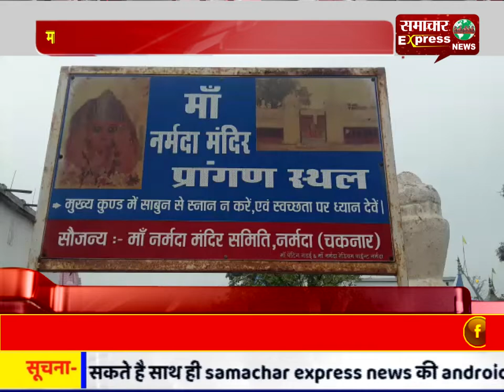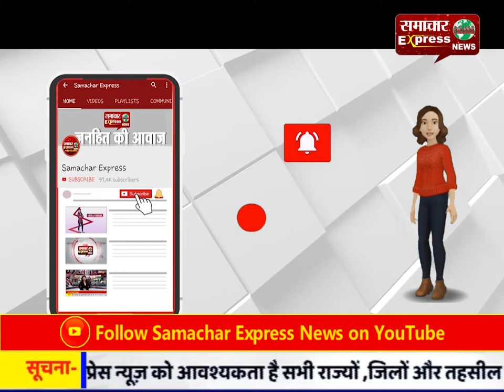माघ पूर्णिमा के अवसर पर श्रद्धालुओं ने नर्मदा कुंड में लगाई आस्था की डूबकी